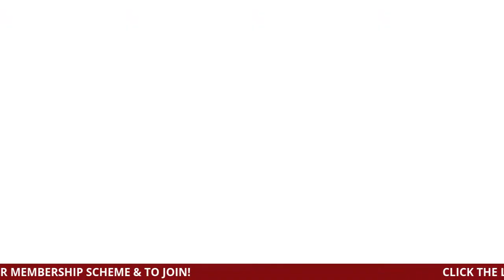DID DAVID LUIZ DESERVE TO BE SENT OFF AT WOLVES? | KEITH HACKETT SPECIAL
On this live edition of The Chronicles of a Gooner podcast, Harry Symeou is joined by former Head of the PGMOL and top-level referee Keith Hackett to discuss the controversial sending off of David Luiz at Wolves on Tuesday night.